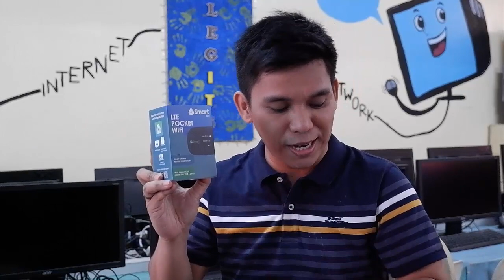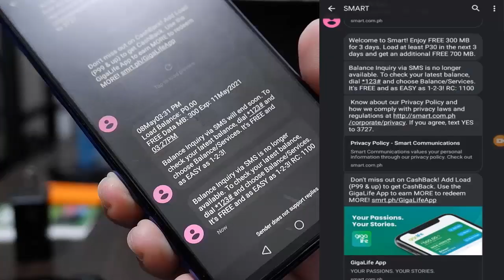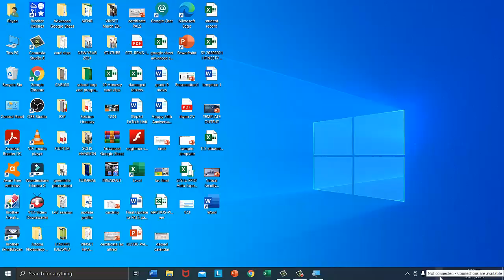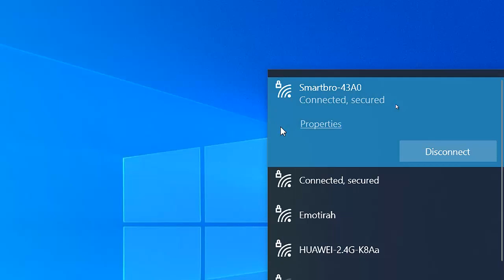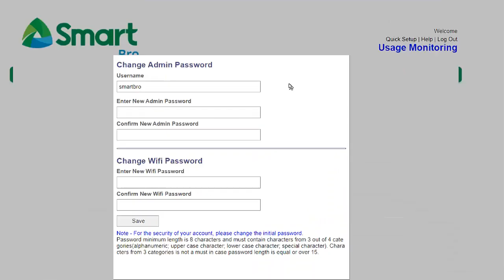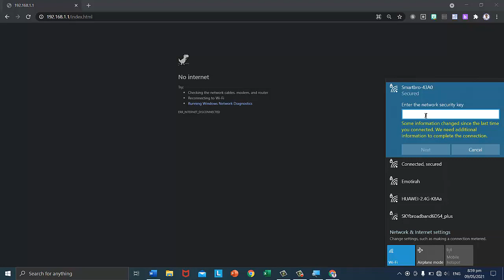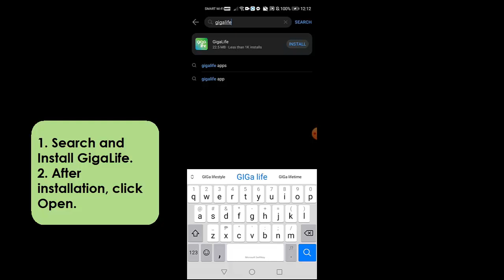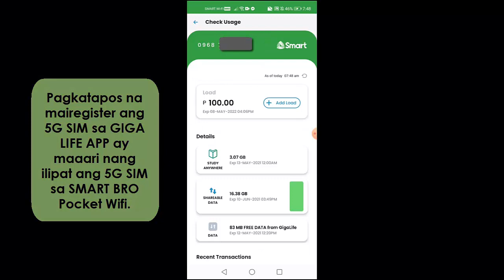AMAZING NA POCKET WIFI! - SMART BRO LTE POCKET WIFI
TECHTALK # 8

One of the fastest and most reliable mobile broadband device –
SMART BRO LTE POCKET WIFI

Panoorin ang instructional at unboxing video na ito para malaman ang specs, capabilities at configuration techniques ng SMART BRO POCKET WIFI!
Special Thanks to our beloved Mayor Joy Belmonte and to our dynamic and compassionate Superintendent of Schools Division Office (Quezon City) - Dr. Jenilyn Rose B. Corpuz.
Also to our versatile and diligent leaders -  ASDS Engr. Marc Voltaire A. Padilla, IT Officer Mrs. Maria Cristina Marquez and CPGHS'  very hardworking and  encouraging school head – Dr. Marivic B. Francisco.

Maraming Salamat!

Special thanks to the following persons who participated in the shooting of the video:
Dr. Marivic B. Francisco - School Principal
Mrs. Geraldine O. Granado - School Property Custodian
Ms. Lalaine S. Lustica - School LIS Coordinator
Mrs. Agnes M. Santiago - English Teacher
Franklin Garcia - a student from Masambong High School

How to connect your devices to SMART BRO LTE POCKET WIFI:
1. Search for the network name: Smartbro-43A0
2. Type the network security key.
3. Click Next / Connect.

How to Activate your Smart 5G ready SIM?
Do a balance inquiry (any of the following)
– Text BAL to 214 – FREE
– Call *888 – FREE
– Dial *123# - FREE
• Just choose Balance/Services and then Check Balance (you can do this by typing the corresponding number such as “4” and pressing SEND)
– Call 1515 – P1 per transaction

How to configure your pocket wifi?
1. Type 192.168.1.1 in the address bar of your browser
2. Press Enter.
3. Type the Admin username and password.
4. Click Sign In.
5. You can change your admin password.
6. For added security, change your wifi password.

(Choose a password containing alphanumeric characters with at least 8 characters)
7. Save your settings.
8. Reconnect your device to SMART BRO POCKET WIFI.
9. Type your new wifi password.
10. Click Next / Connect.

How to install GIGA LIFE APP?
Make sure that you are currently using the SIM you want to register to GIGA LIFE APP in your phone / device.
1. Search and install GIGA LIFE APP.
2. After installation, click Open.
3. Click Get Started, Sign Up.
4. Create your password
5. Wait for the notification from SMART, it includes your  ONE TIME PIN
6. Type your PIN and click PROCEED.